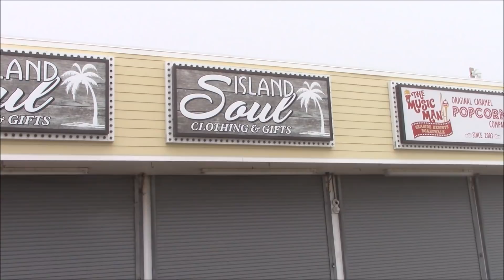construction taking place on the seaside heights boardwalk 2018